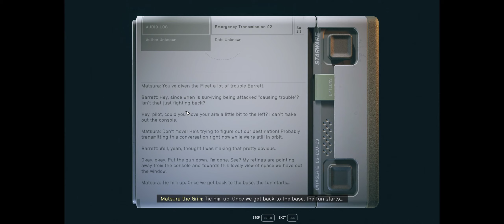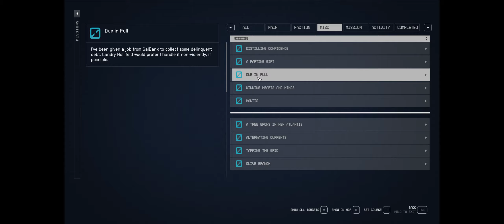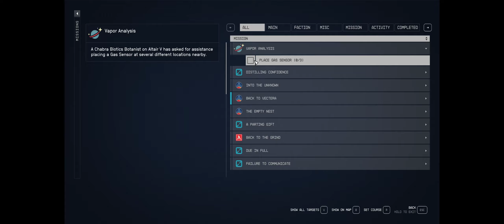Starfield Part 61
I hijack a spacers ship but sadly it doesn't go according to my plans...